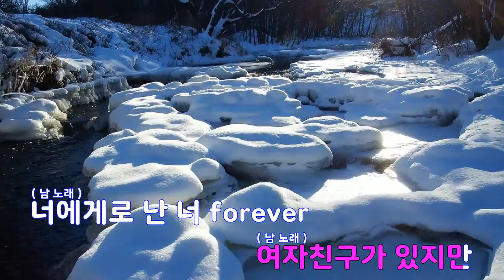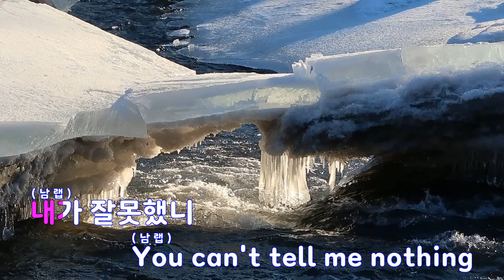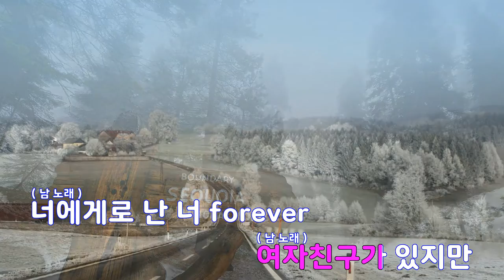[은성 반주기] 너포에버 - TOIL.염따.머쉬베놈.UNEDUCATED KID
너포에버 - TOIL.염따.머쉬베놈.UNEDUCATED KID
작사 ː UNEDUCATED KID.머쉬베놈(MUSHVENOM).염따, 작곡 ː TOIL